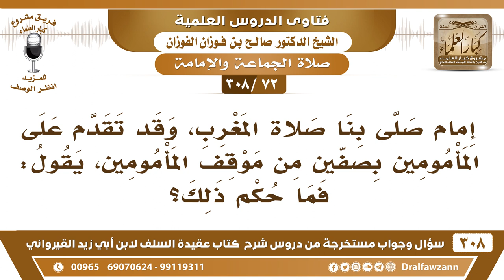[72 -308] إمام تقدم على المأمومين بصفين من موقف المأمومين، فما حكم ذلك؟ - الشيخ صالح الفوزان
-[72 -308] السؤال: إمامٌ صلى بنا صلاة المغرب، وقد تقدم على المأمومين بصفين من موقف المأمومين، يقول: فما حكم ذلك؟
الجواب: ما في بأس الصَّلَاة صحيحة، لكن الأفضل أن يكون قريبًا من الصف، وإلا إذا كان هناك سبب لبُعده إذا كان هناك سبب لبعد الإمام فلا بأس، أما إذا كان في سبب فيُكره أنه يُبعد عنه يكون قريبًا منه.
للاشتراك في قناة الشيخ صالح الفوزان

للاستفسار والإقتراحات والدعم
رئيس الفريق
لمشروع كبار العلماء